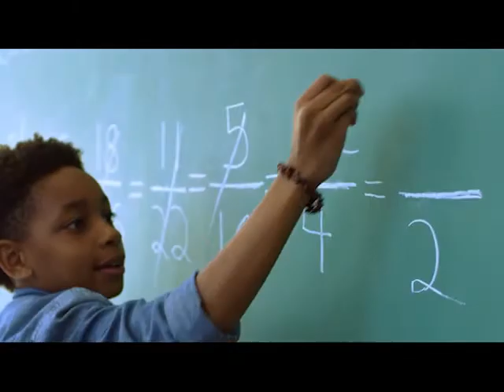Boys & Girls Club - Club Cast August 2021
Will Armstead welcomes his guest, Jack Barrett, BGC’s newest board member, to discuss the 25th anniversary of the Chuck Hill Golf Tournament taking place in September along with two other golf initiatives the Club Teens will be involved in soon.